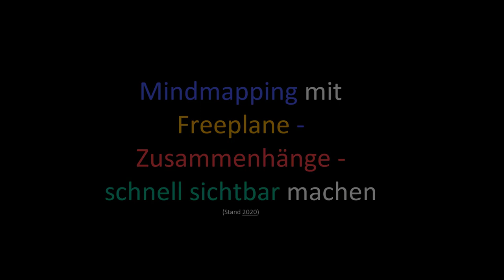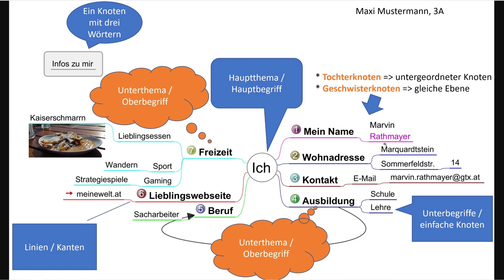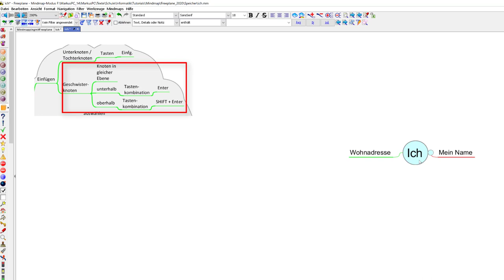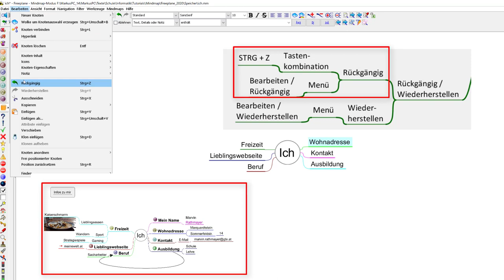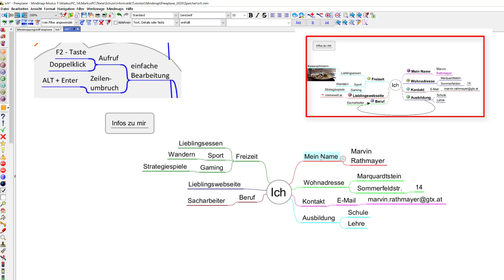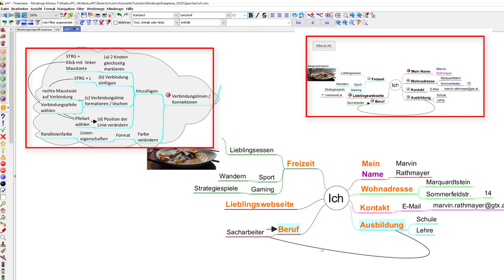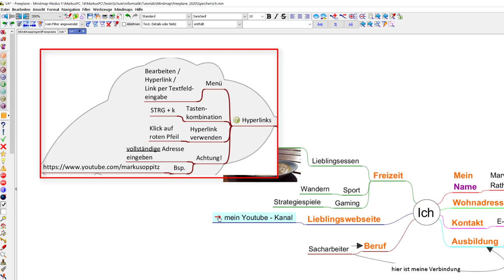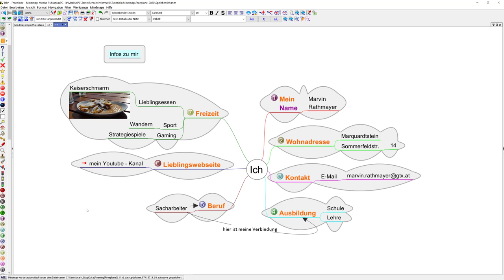Mindmapping mit Freeplane - Zusammenhänge schnell sichtbar machen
Ich habe schon selber und auch gemeinsam mit anderen unzählige Mindmaps mit Freeplane gemacht - wenn du es richtig anfängst verspreche ich dir dass du mit Mindmaps einen echten Turbo beim Lernen zünden kannst! All das erfährst du Schritt für Schritt in diesem Video!
Link zur Mindmap mit allen Befehlen:
Was man überhaupt unter Mindmaps versteht und worauf man achten sollte wenn man diese händisch erstellt zeige ich im folgenden Video: